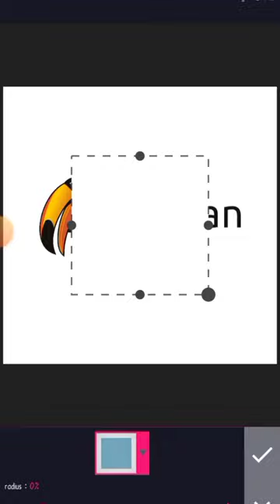A Beak-tiful Design: Creating a Toucan Mascot Logo on Mobile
This is a time lapse video of the design of a Toucan mascot logo on android mobile phone using pixellab. Picture from @NatGeo